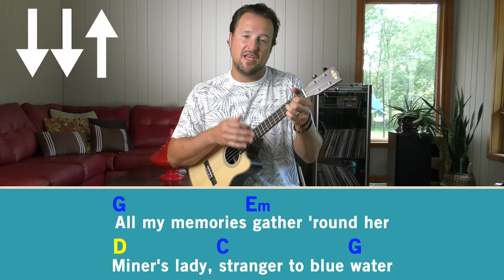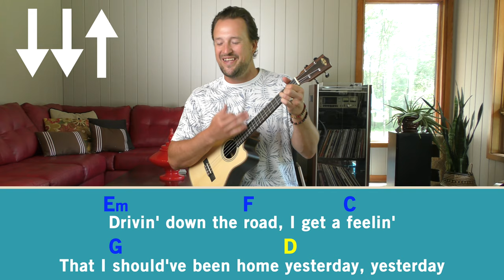Take Me Home, Country Roads | John Denver | Baritone Ukulele Tutorial + Play Along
Take Me Home, Country Roads by John Denver is definitely a Top 5 all-time best sing along! Learn the easy baritone ukulele chord progression and strumming pattern while we strum and play along together to this classic folk rock tune. Have some fun with this one :) -- Kevin

★ D I G M Y K A L A U K E ?

♥︎ J O I N O U R F A M I L Y

✺ S O N G S H E E T S + T A B S

♡ S H O W ♡ F O R F R E E YT L E S S O N S

✮ F A C E B O O K I N S T A @AllForUke

✮ P R I V A T E L E S S O N S

☇ O R I G I N A L S O N G